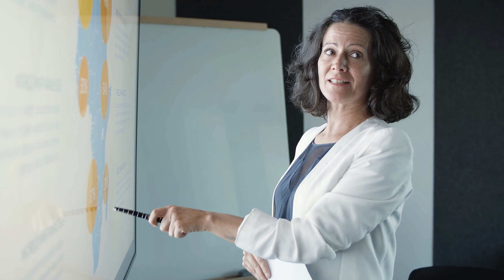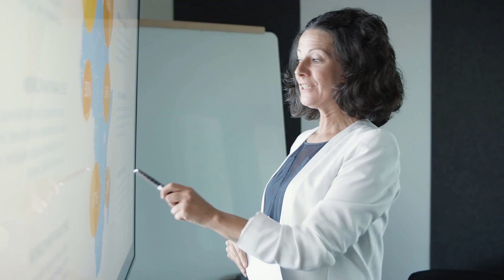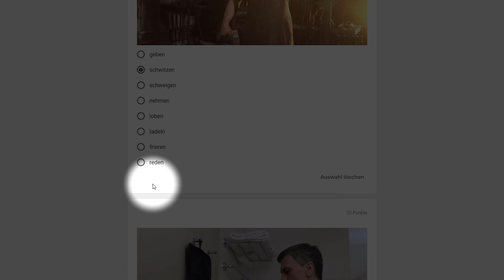Deutsche Wörter lernen ⭐⭐⭐⭐⭐ Lerne 8 deutsche Vokabeln | Deutsch für Anfänger mit Untertitel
Lerne deutsche Vokabeln mit unserem Videokurs und dem dazugehörigen Test. Dieser Deutschkurs wurde von Muttersprachlern entwickelt.  Deutsch mit Untertitel in jeder Sprache. Einfach und schnell Deutsch lernen. In diesem Video lernst du die deutschen Wörter:
Bitte schalte die Untertitel ein.
Viel Spaß mit diesem kurzen Test! 👋😍👋